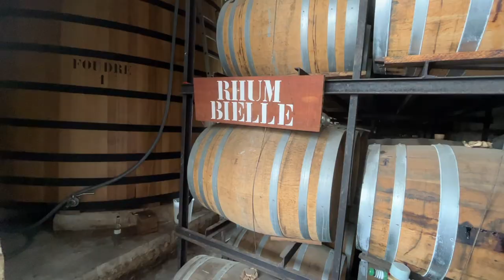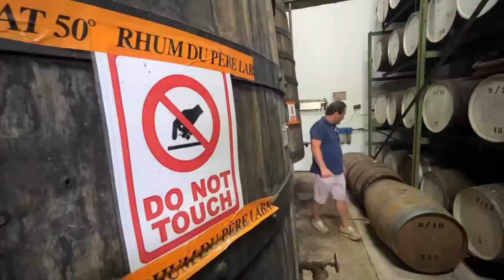[CONCOURS MONDIAL SPIRITS SELECTION] | Visites des distilleries de Marie-Galante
[CONCOURS MONDIAL SPIRITS SELECTION] 𝐕𝐢𝐬𝐢𝐭𝐞 𝐝𝐞𝐬 𝐝𝐢𝐬𝐭𝐢𝐥𝐥𝐞𝐫𝐢𝐞𝐬 𝐁𝐢𝐞𝐥𝐥𝐞, 𝐁𝐞𝐥𝐥𝐞𝐯𝐮𝐞 𝐞𝐭 𝐏è𝐫𝐞 𝐋𝐚𝐛𝐚𝐭
Du 20 au 25 juin 2022, la Guadeloupe a accueilli le concours mondial de spiritueux Spirits Selection.
En marge de ce concours, les 120 dégustateurs issus de 34 nationalités ont visité les différentes distilleries de l’archipel.
Organisé par la Région Guadeloupe en partenariat avec Les Îles de Guadeloupe, le Spirits selection a permis de :
✅ Promouvoir la destination Guadeloupe comme étant une destination de spiritueux.
✅ Associer les étudiants du lycée hôtelier et de l’université du rhum afin de parfaire leur formation et leur apporter une expérience concrète.
✅ Mettre en avant le savoir-faire traditionnel de la fabrication du rhum.
📆 Retrouvez nous sur notre page Facebook pour vous faire découvrir les distilleries de notre archipel, et donner la parole aux dégustateurs.
📹 Retour en images sur les distilleries de Rhum Bielle, Rhum Bellevue et Père Labat, toutes trois situées à Marie-Galante

Cc @vinopres